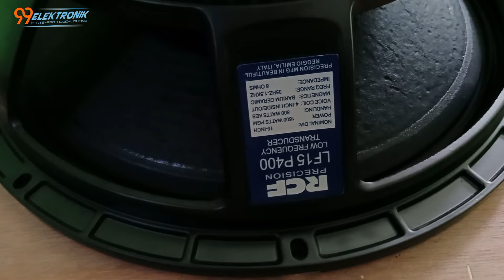Unboxing speaker RCF 15P400, kirim ke juragan RAFATAR AUDIO MALANG 👍👍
info produk yang laiinya bisa menghubungi
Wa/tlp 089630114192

untuk Pembelian bisa menghubungi No diatas

yg jauh siap kirim dijamin aman 👍👍

jangan lupa Add Facebook DHANAR dan follow Instagram Dhanar_51 untuk info terbaru produk kami

terimakasih 👍👍